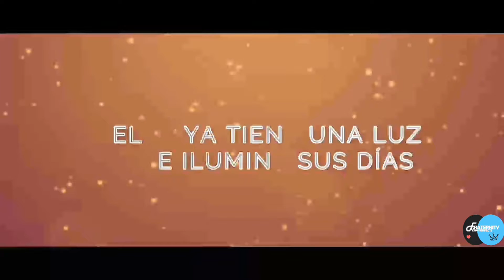AMANTE PRHIBIDO || Book trailer wattpad